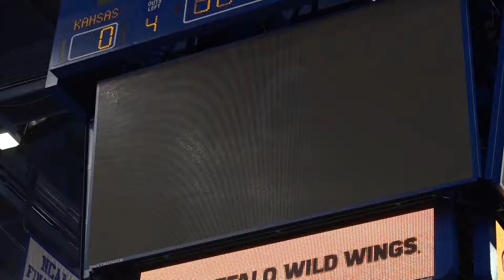WBB: 11.7.19 vs KU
The Sycamore Women's Basketball took on Kansas University in historic Allen Fieldhouse on Thursday. See some of the highlights here and hear from head coach Vicki Hall on what she thought of the teams performance and we look ahead to Eastern Illinois.